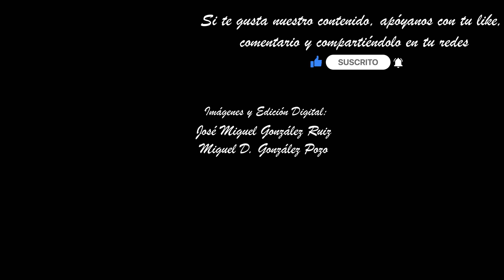ESPERANZA EN SU GRAN AMOR MÁLAGA 2023 (SALUD). ESPECERÍA. SEMANA SANTA MÁLAGA. MULTICÁMARA 4K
Imágenes del Santísimo Cristo de la Esperanza en su Gran Amor, perteneciente a la Hermandad de la Salud, a su paso por la curva Plaza de la Constitución - Especería, en la noche del Domingo de Ramos.

El Santísimo Cristo de la Esperanza en su Gran Amor es obra del imaginero hispalense Luis Álvarez Duarte, quien lo tallase en el año 1991. Procesiona sobre un trono en madera realizado en los talleres de Hermanos Caballero, iniciado en 1999 y culminado con el proceso en dorado en 2016.

Acompañamiento musical:
AM. Vera-Cruz de Campillos
Marchas.